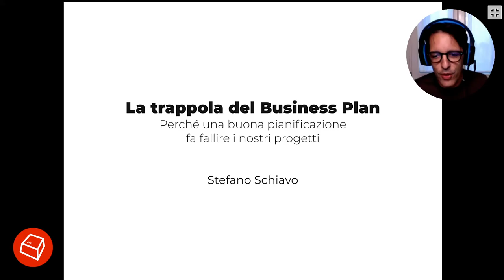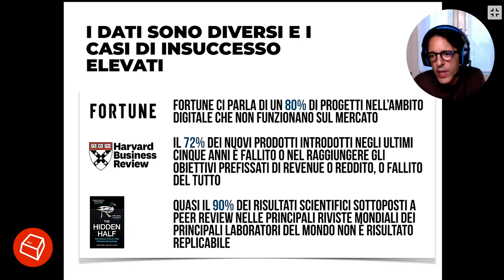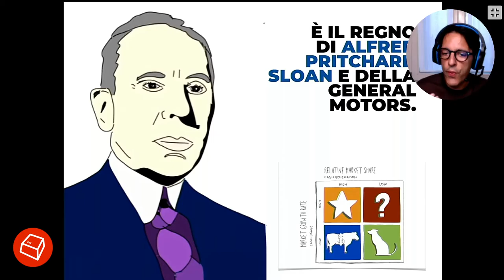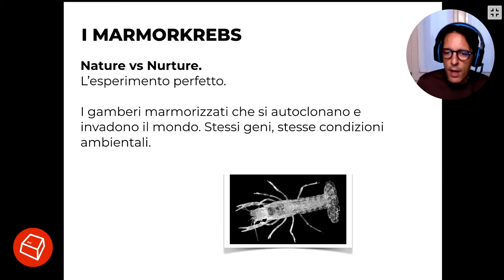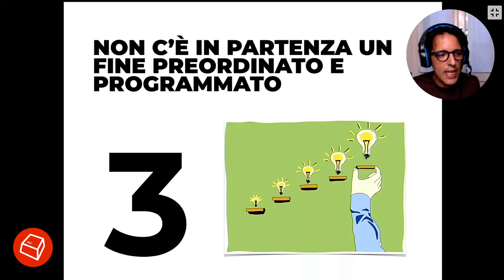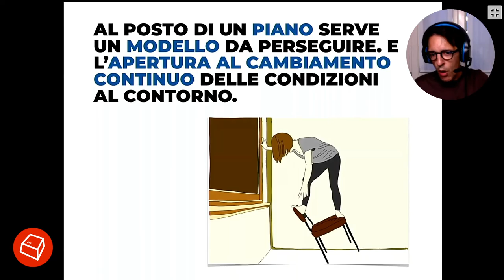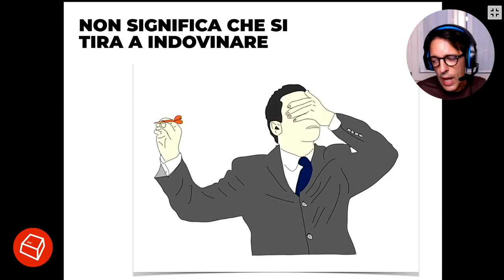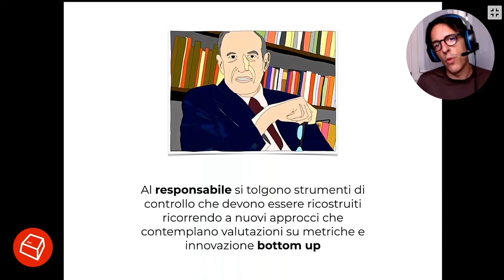La Trappola del Business Plan -Stefano Schiavo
Perché la maggior parte delle innovazioni fallisce? Quali ragioni sono alla base della difficoltà di sviluppare tecnologie capaci di affermarsi sul mercato? Potrebbe trattarsi di competenze inadeguate, di difficile accesso al know-how o di altre ragioni tecniche. Siamo invece convinti che il problema sia altrove. A partire da una Sindrome di Pigmalione che caratterizza gli innovatori più appassionati e capaci. Per giungere all’approccio più diffuso verso la pianificazione. La Trappola del Business Plan racconta tutto questo e dà indicazioni su un possibile percorso alternativo nell’innovazione.